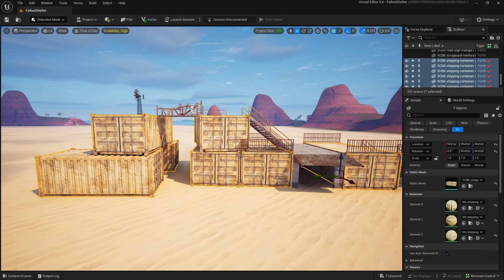UEFN Tips and Tricks - Replace Selected Actors With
Are you tired of manually swapping assets in your Unreal Engine projects⁉

🎉 Introducing the "Replace with Selected" feature in Unreal Engine! 🎉

Say hello to a game-changing feature designed to streamline your workflow and boost productivity: "Replace with Selected"!

🔁 With "Replace with Selected," you can seamlessly swap one asset for another within your project, preserving spatial properties and configurations without the hassle of manual adjustments. Whether you're updating textures, materials, or entire meshes, this feature ensures a smooth transition with just a few clicks.

Key Benefits:
👉 Effortlessly swap assets without disrupting your project's structure.
👉Save time and energy by avoiding manual adjustments.
👉 Streamline iteration and experimentation during development.
👉 Maintain project integrity while updating assets with ease.

To use the "Replace with Selected" feature in Unreal Engine, follow these steps:
1.) Select the Asset: In the Content Browser or the viewport, select the asset you want to replace. This could be a static mesh, texture, material, or any other supported asset type.

2.) Find Replacement Asset: Locate the asset you want to replace it with in the Content Browser.

3.) Right-Click and Choose "Replace with Selected": Right-click on the asset you selected in step 1, then navigate to the context menu and choose "Replace with Selected".

4.) Confirmation: Unreal Engine will prompt you to confirm the replacement. Confirm the action to proceed.

5.) Review and Adjust: After replacement, review your scene or level to ensure that the new asset fits properly and retains any necessary properties. Adjustments may be needed depending on the specific context and properties of the assets.

6.) Save: Once you're satisfied with the replacement, save your project to retain the changes.